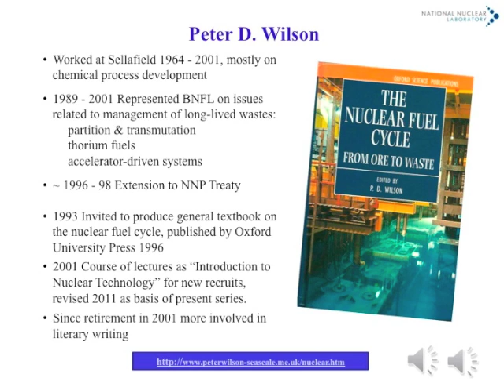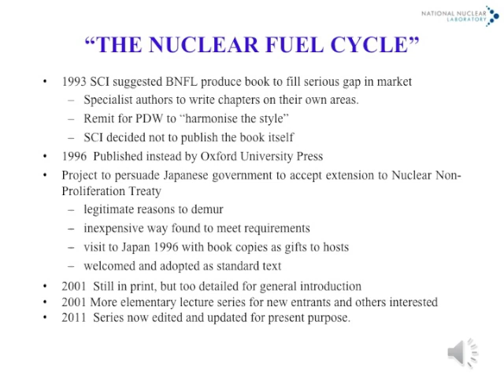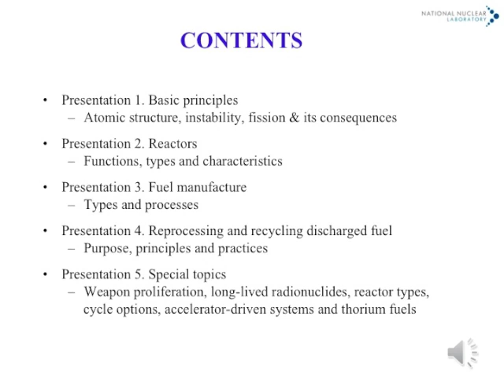The Nuclear Fuel Cycle - Introduction by Peter Wilson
The background presentations, audio files, kindle booklet and additional material can be downloaded

Introduction to the 5 presentation series by Peter Wilson former employee of British Nuclear Fuels Ltd (BNFL).  Personal introduction; how and why the material came to be presented.

The book ‘The Nuclear Fuel Cycle’ by Peter Wilson was published in 1996 and covers the entire nuclear fuel cycle, from mining uranium ore to disposal of radioactive wastes. The book is intended for a broad audience of non-specialist readers. Basic principles are fully explained, and topics such as environmental radioactivity, both naturally occurring and man-made, and safety issues are explored.

We are pleased to announce that Peter Wilson has been recently spent some time recording audio to complement the book and creating additional powerpoint presentations which bring things more up to date.